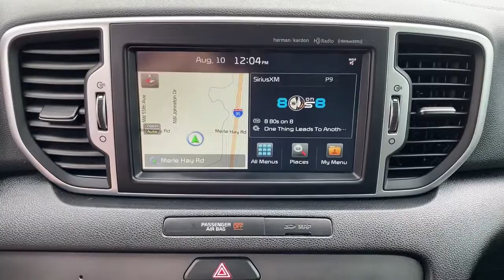2017 Kia Sportage Des Moines, Johnston, West Des Moines, Clive, Waukee, IA H7155515V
Brown Used 2017 Kia Sportage available in Des Moines, Iowa at

EPA 25 MPG Hwy/21 MPG City! PRICED TO MOVE $1100 below J.D. Power Retail! Heated Leather Seats Keyless Start Bluetooth Smart Device Integration Dual Zone A/C All Wheel Drive Alloy Wheels Back-Up Camera iPod/MP3 Input READ MORE! KEY FEATURES INCLUDE: Leather Seats All Wheel Drive Heated Driver Seat Back-Up Camera Satellite Radio iPod/MP3 Input Bluetooth Aluminum Wheels Keyless Start Dual Zone A/C Smart Device Integration Heated Seats Heated Leather Seats Rear Spoiler MP3 Player Privacy Glass Keyless Entry Child Safety Locks. EXPERTS CONCLUDE: Edmunds.com explains Passenger space and comfort are outstanding for this size class. Even with a 6-footer in the driver seat another 6-footer can sit immediately astern without issue and he or she will enjoy ample thigh support.. Great Gas Mileage: 25 MPG Hwy. AFFORDABLE: This Sportage is priced $1100 below J.D. Power Retail. WHO WE ARE: Lithia is one of Americas largest automotive retailers. We are focused on providing customers with an honest and simpler buying and service experience. We are giving customers straightforward information so that they can make confident decisions. We believe that our local communities are our lifeblood. In addition to the employment opportunities we provide in each of our neighborhoods we also provide contributions to charitable organizations that serve our families friends and customers. Plus tax title license and $180 dealer documentary service fee. Price contains all applicable dealer offers and non-limited factory offers. You may qualify for additional offers; see dealer for details.